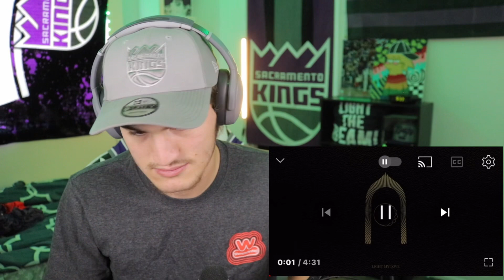Greta Van Fleet - Light My Love [REACTION]